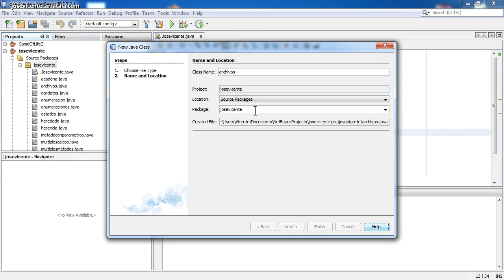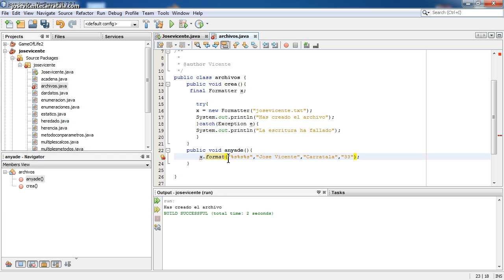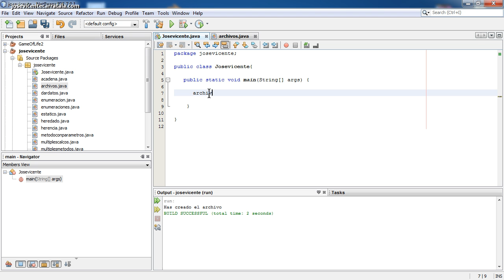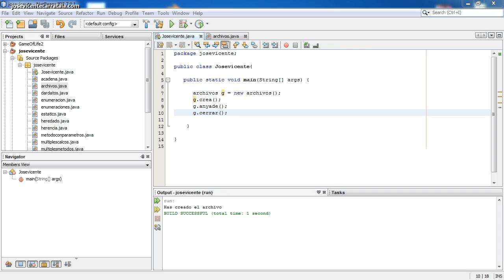Curso de J2EE Parte 1 Java 66 Escribir en el archivo